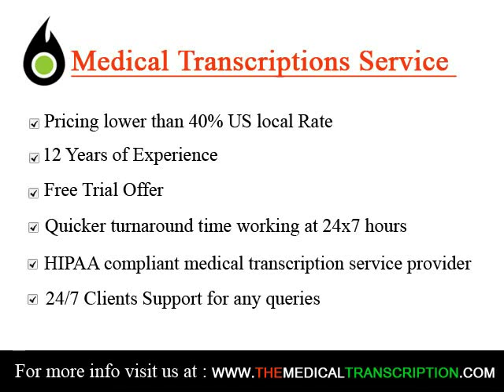Medical transcription Specialists Jersey City